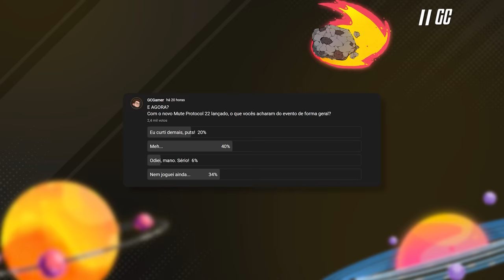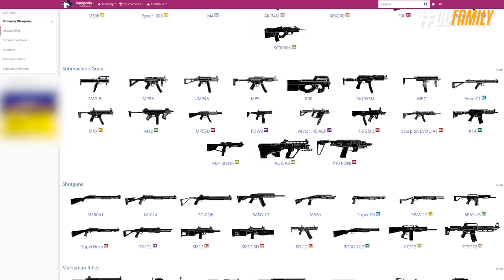O NOVO MUTE PROTOCOL é a PROVA de que o BÁSICO FUNCIONA! - Rainbow Six: Siege Vector Glare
O novo Mute Protocol completamente repaginado chegou nessa semana, e ele comprova que a Ubisoft tem muitas boas ideias de conteúdo mas falham terrivelmente na execução. No vídeo de hoje eu vou te mostrar todos os pontos bons e ruins do novo evento, e te mostrar porque os eventos geralmente mais desagradam do que agradam a comunidade.

► Capítulos
00:00 Introdução
00:30 1. Pros do evento
02:42 2. Contras do evento
06:29 3. Veredito
07:13 Fechamento